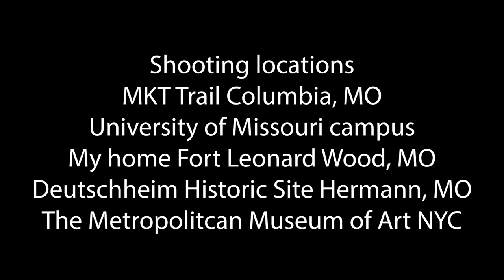Ways of Seeing